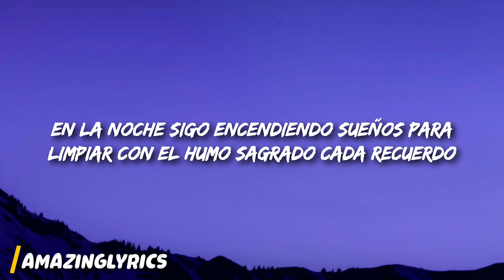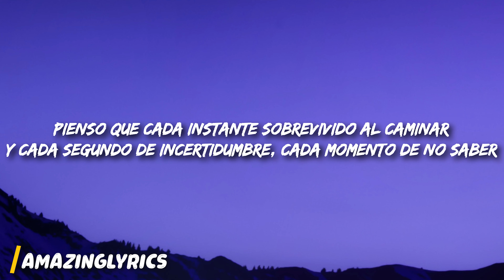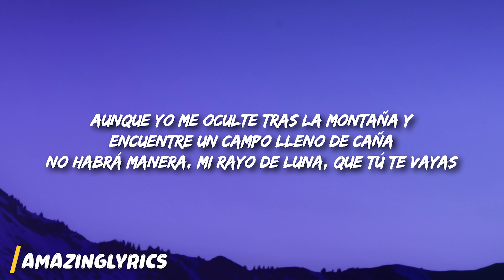Natalia Lafourcade - Hasta la Raíz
Natalia Lafourcade - Hasta la Raíz (Letra/Lyrics)

Letra: Natalia Lafourcade - Hasta la Raíz

[Estrofa 1]
Sigo cruzando ríos, andando selvas, amando el sol
Cada día sigo sacando espinas de lo profundo del corazón
En la noche sigo encendiendo sueños para limpiar con el humo sagrado cada recuerdo

[Estrofa 2]
Cuando escriba tu nombre en la arena blanca con fondo azul
Cuando mire el cielo, en la forma cruel de una nube gris aparezcas tú
Una tarde suba una alta loma, mire el pasado, sabrás que no te he olvidado

[Estribillo]
Yo te llevo dentro, hasta la raíz
Y por más que crezca vas a estar aquí
Aunque yo me oculte tras la montaña y encuentre un campo lleno de caña
No habrá manera, mi rayo de luna, que tú te vayas

[Post-estribillo]
Oh-oh
Oh-oh
Oh-oh
Oh-oh

[Estrofa 3]
Pienso que cada instante sobrevivido al caminar
Y cada segundo de incertidumbre, cada momento de no saber
Son la clave exacta de ese tejido que ando cargando bajo la piel
Así te protejo, aquí sigues dentro

[Estribillo]
Que tú te vayas

[Post-estribillo]
Oh-uh-oh-uh-oh
Oh-oh
Oh-uh-oh-uh-oh
Oh-oh
Oh-uh-oh-uh-oh
Oh-oh